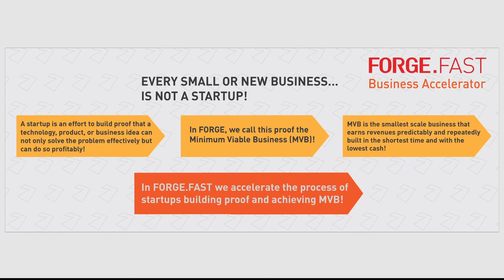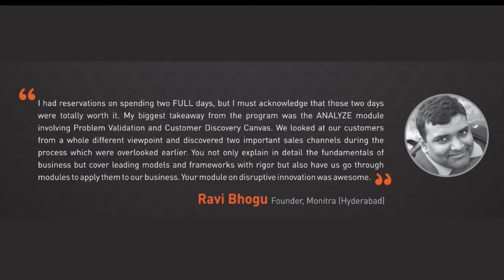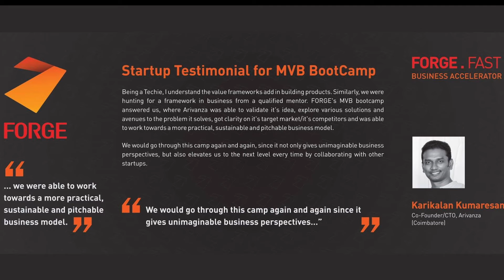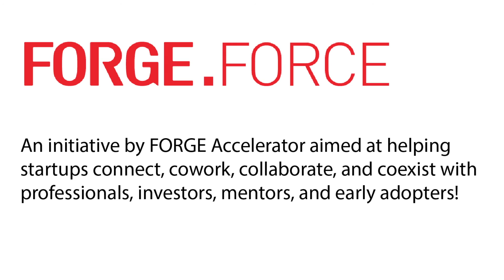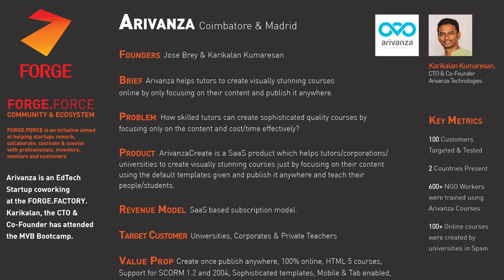FORGE Accelerator - What we do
FORGE Innovation Accelerator has been launched by CIBI with the vision to activate more number of technology, product or business ideas into startups and then to accelerate these startups into investable startups. By combining Technology acceleration (FORGE.FIRST program) with Business acceleration (FORGE.FAST program) FORGE aims to accelerate the product readiness, market creation/entry, and business viability of startups.